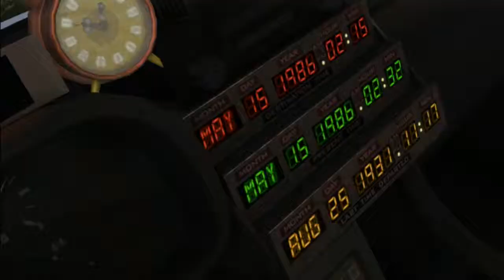BTTF the Game Episode 3 playthrough Part 2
My playthrough of Back to the Future the Game Episode 3 on PS3.